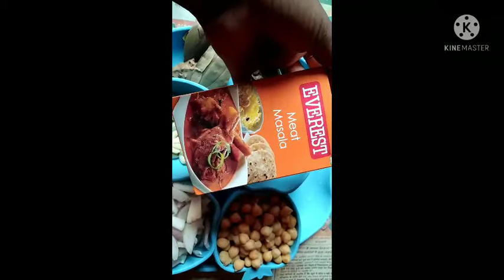Chola poori recipe poori chola recipe chola puri puri chola